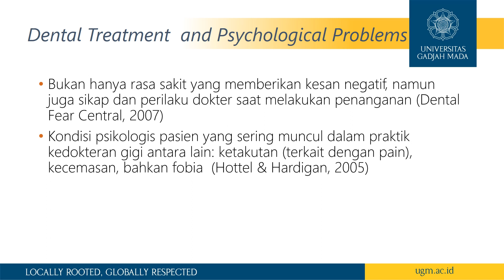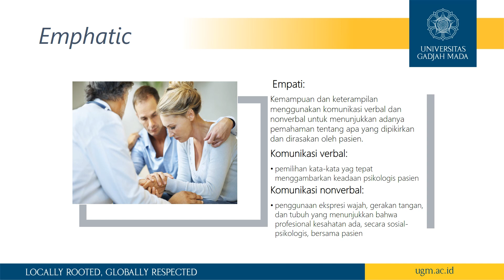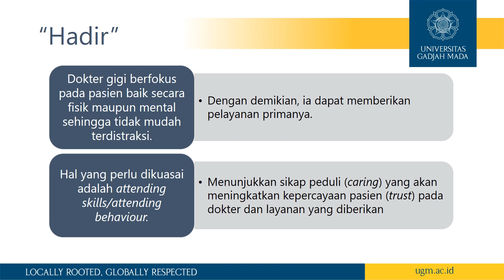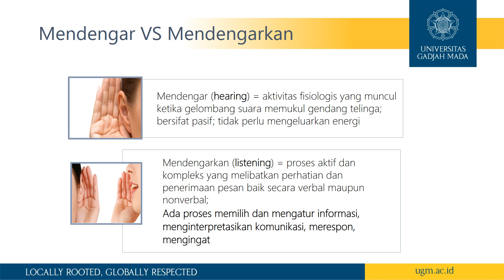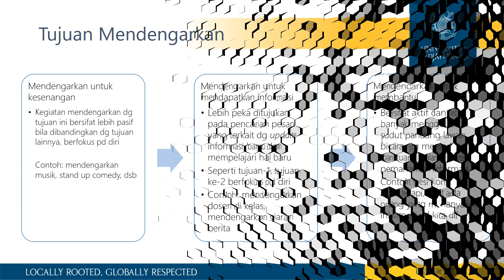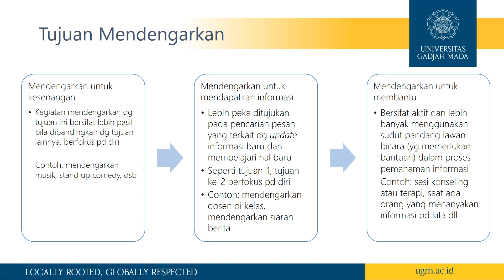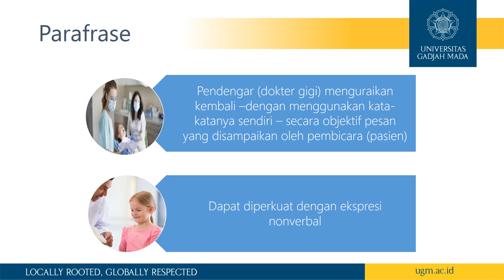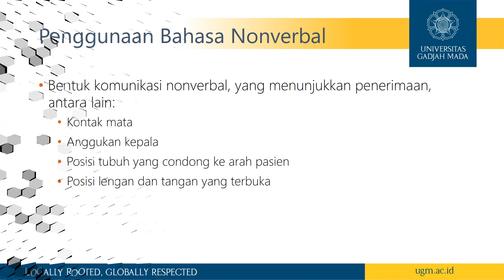Komunikasi Empatik dalam Menghadapi Kecemasan Pasien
Pasien yang cemas cenderung tidak optimal menerima tritmen dari dokter gigi. Maka dari itu, penting bagi dokter gigi untuk memahami dan menguasai teknik komunikasi empatik, sehingga kecemasan pasien mereda :)